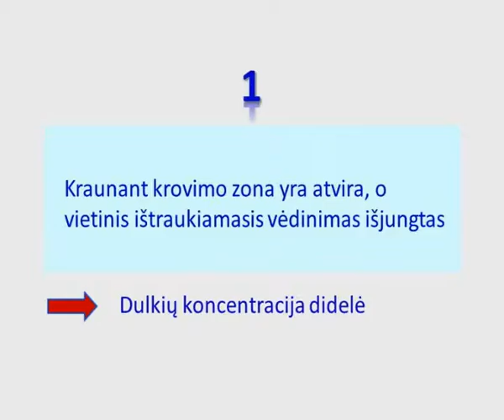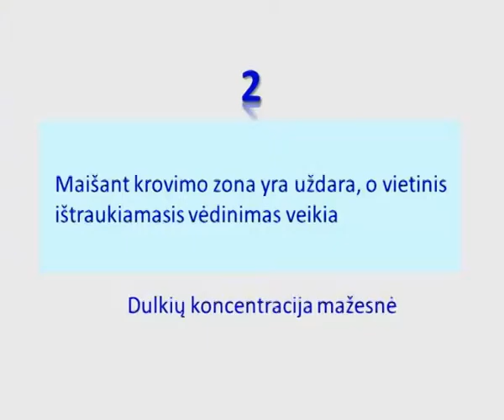Lithuanian 2 2 22 Mixing of materials